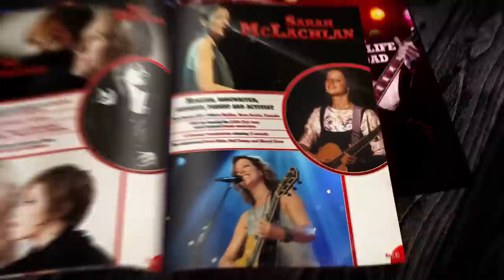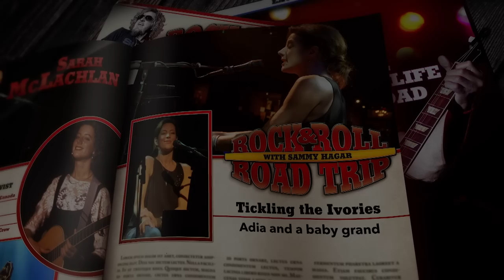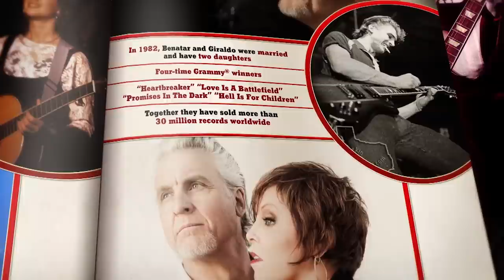Pat Benatar and Sarah McLachlan Join Sammy Hagar at Acoustic-4-A-Cure | Rock & Roll Road Trip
Sammy Hagar sits down with Sarah McLachlan to talk about their charitable work before taking the stage with Pat Benatar and Neil Giraldo for Sammy's annual "Acoustic-4-A-Cure" concert on Rock & Roll Road Trip!